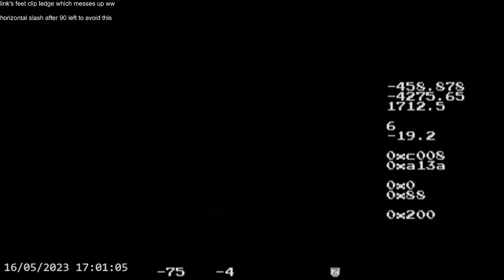Jabu to volv anti ledge troll strat